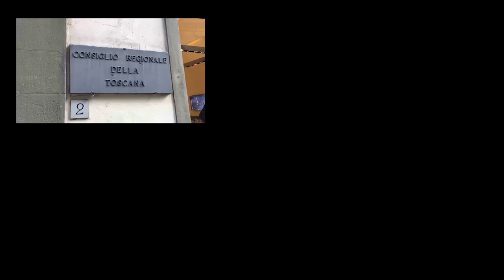❝‪#‎5MINUTIA5STELLE‬❞ -puntata del 13 maggio 2016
❝‪#‎5MINUTIA5STELLE‬❞ - 14° puntata

E' online la 14° puntata di 5 Minuti a 5 Stelle, il video-aggiornamento settimanale delle principali attività dei portavoce del ‪#‎M5S‬ in Consiglio Regionale della ‪#‎Toscana‬.

Gli argomenti di questo episodio sono:

➣ Stop inceneritori, uniamoci ai comitati per dire no alla politica scellerata che avvelena i cittadini (UNVISIFAFARE);

➣ Consorzi di bonifica, bollette quasi raddoppiate per migliaia di cittadini toscani;

➣ Emergenza Lupi, la nostra proposta;

➣ Nelle commissioni regionali c'è che firma e se ne va. Pronta una proposta per mettere fine a tutto questo;

➣ Dalla prima commissione un resoconto delle attività dei garanti.

Continua la campagna per sostenere Rousseau, come raccontato dai nostri portavoce regionali. Aiutateci a diffondere il loro messaggio.